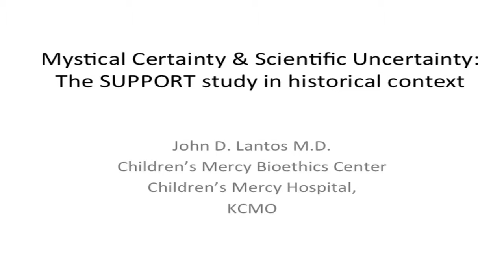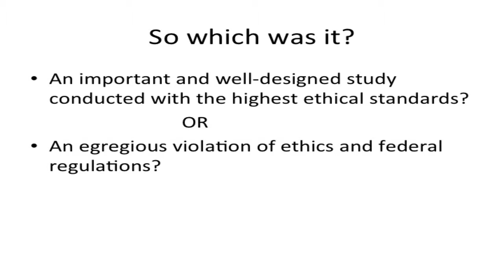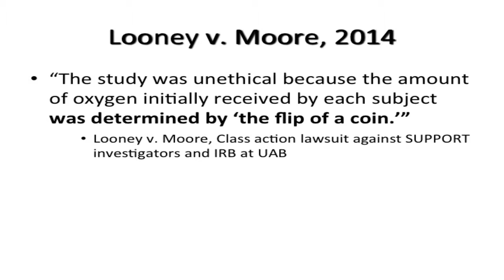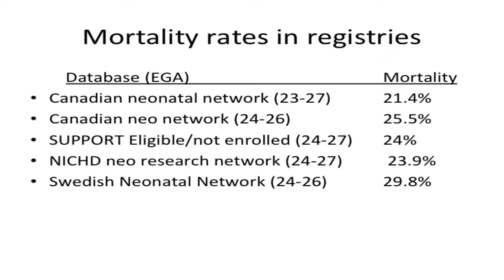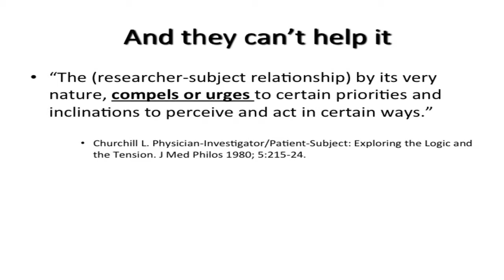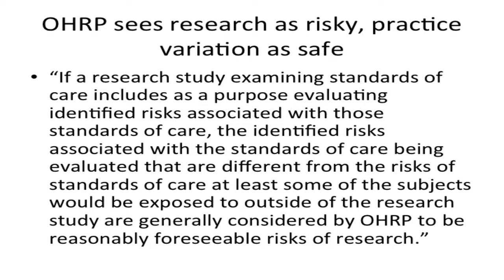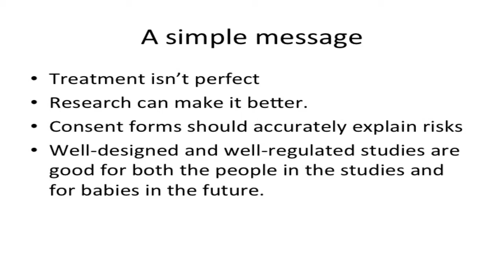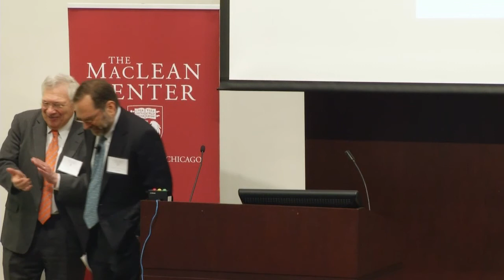MacLean Conference 2014 - John Lantos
Scientific Uncertainty, Mystical Certainties, and the Ethics of Comparative Effectiveness Research
John Lantos, MD, University of Missouri-Kansas City